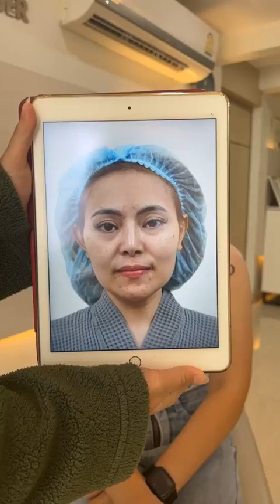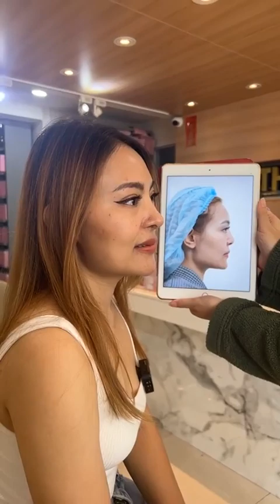จมูกโอเพ่น จบ ครบ ที่ธีระธรฌ์คลินิก สวย ปัง โหงวเฮ้งดีขึ้น 100%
เคยทำจมูกมาแล้ว 8 ปี แต่รู้สึกว่าทรงไม่สวย
หน้าดูแข็ง ตัดสินใจแก้ทั้งทีขอแบบหน้าเปลี่ยนไปเลยค่ะหมอ !!
หาข้อมูลอยู่ 2 อาทิต ตัดสินใจทำเลย เพราะหมอกันติดอันดับ
1 ใน 10 ของหมอที่ขึ้นชื่อเรื่องการผ่าโอเพ่น และเป็นถึงอาจารย์แพทย์
ด้านการผ่าโอเพ่น ยิ่งเข้ามาปรึกษากับคุณหมอทำให้ตัดสินใจง่ายขึ้น
คุณหมอให้คำแนะนำดีมาก เลยจ่ายมัดจำพร้อมขึ้นเขียงเตรียมผ่าตัดเลยค่ะ

Update จมูกคุณตั๊ก หลังแก้จมูกโอเพ่นซี่โครง ครบ 6 เดือน
' ชอบมาก รู้สึกว่าจมูกเข้ากับหน้าเราสุดๆ แล้วทำให้หน้าดูเด็กลงด้วย
คนรอบข้างก็มีแต่คนทักว่าสวยขึ้น หน้าดูเรียวขึ้นด้วย สำหรับใครที่อยากทำจมูก
ทำที่ธีระธรฌ์คลินิก จบ ครบ ที่นี่จริงๆ สวย ปัง โหงวเฮ้งดีขึ้น  "

𝑶𝒑𝒆𝒏 𝑹𝒆𝒄𝒐𝒏𝒔𝒕𝒓𝒖𝒄𝒕𝒊𝒐𝒏 𝑩𝒚 𝑫𝒓.𝑮𝒖𝒏  👨‍⚕️
"ทำจมูกเทคนิคโอเพ่น" กับ หมอกัน
นพ.รัฐรุจน์ บารมีไชยภัสร์  ว.27560

*** ใช้เป็นตัวอย่าง ผลจากการเข้ารักษาพยาบาลสำหรับผู้ป่วยเฉพาะราย ***

📲Line ID: @ykjmedical (มี @อยู่ด้านหน้า)